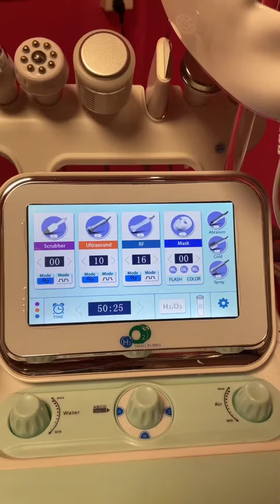Pampering Myself at PAMPER Pokhara | Srijana Shrees Magar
Looking for a way to pamper yourself and revitalize your skin? Look no further than PAMPER, the complete beauty & fitness center located in Tersapatti, Pokhara!